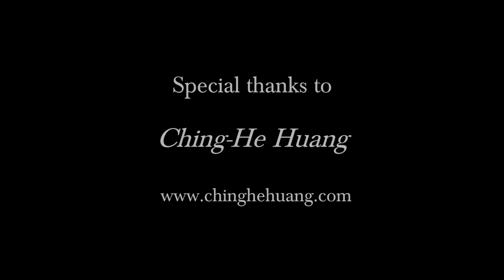The Sorority | Chinese New Year 2016 with Lisa Tse & Ching-He Huang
The Year of the Fire Monkey began on February 8th 2016 and The Sorority marked the occasion with a celebratory six course Chinese banquet hosted by Founder Lisa Tse and International Celebrity Chef Ching-He Huang.

Our members enjoyed a personal presentation by Ching, learning about the symbolism steeped in Chinese food, whilst indulging in a few traditional Chinese New Year games with exclusive prizes!

Watch the highlights of our celebration with our Sorority sisters as we say “Gong xi fa cai!” (Happiness and prosperity!”)